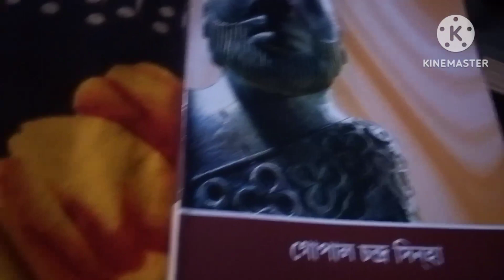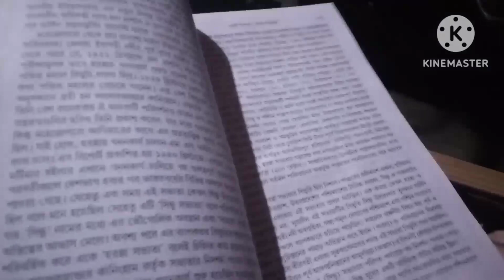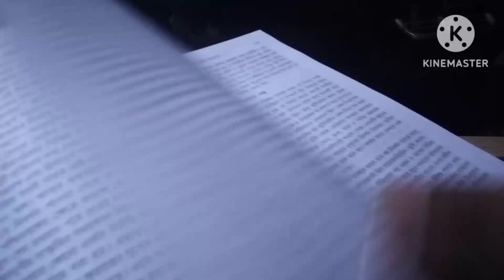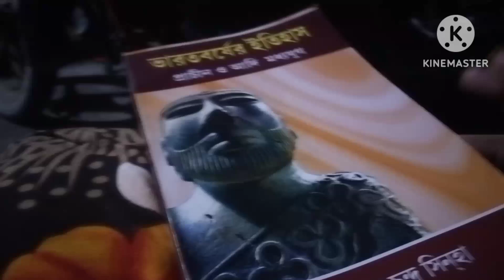ভারতের ইতিহাস/গোপাল চন্দ্র সিনহা/BA hons/UPSC/WBCS